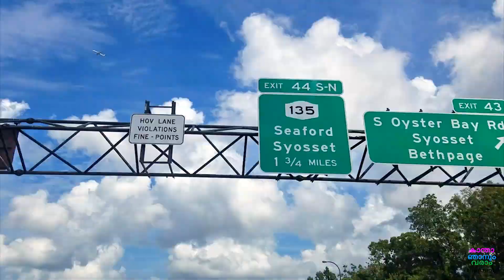VLOG 5: വെള്ളാരം കല്ല് കൊണ്ടൊരു ബീച്ച് | Wildwood State Park | Malayalam Travel video | Trip Couple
Beach Vacation is always fun. Its extra sweeter when it’s with family.
Wildwood State Park comprises 600 acres of undeveloped hardwood forest terminating on the high bluff overlooking Long Island beach. Trailer and tent sites are available for campers. Swimmers can take advantage of the cool waters of the beach, and picnickers can relax at shaded picnic tables as their children enjoy the nearby playground. Visitors can fish and use the hiking and cross-country ski trails.
Activities
• Biking
• Fishing
• Hiking
• Recreation Programs
• Stand-up Paddle Boarding
• Campgrouds
Address: 790 Hulse Landing Road
Personal (Thank you Babumamma and we are introducing – Neha Baburaj)
Thanks
Keep travelling